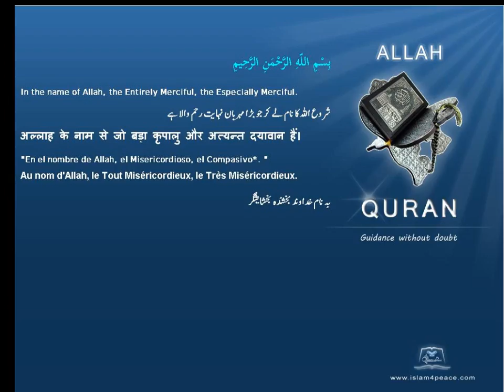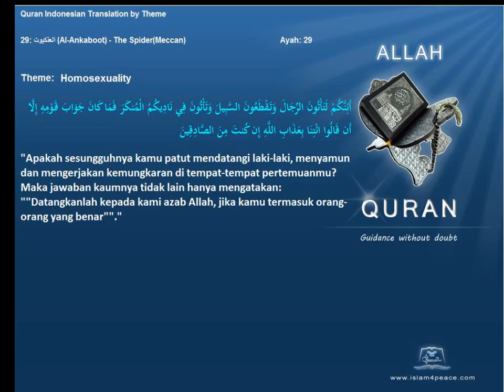Quran by Theme Indonesian Homosexuality Islam4Peace com